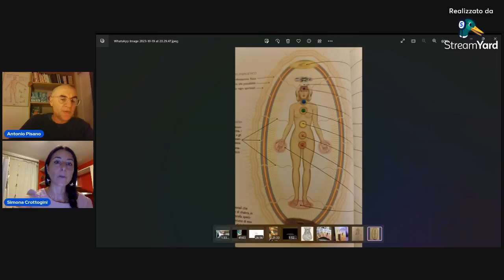LE MANI, I PIEDI E L'11° CHAKRA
Le mani-la creatività, I piedi-il movimento e l'11° Chakra.

Registrazione della diretta Facebook del 19/10/23

Ospite: Simona Crottogini (massoterapista e operatrice olistica)

Antonio Pisano
Operatore Olistico